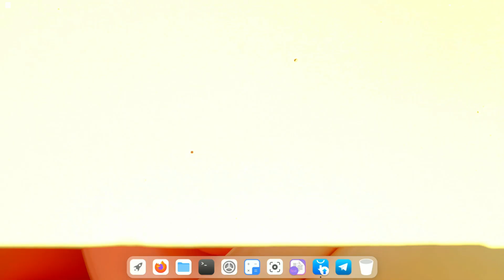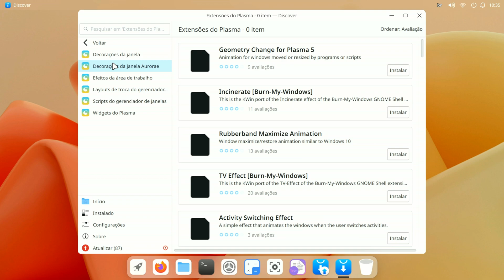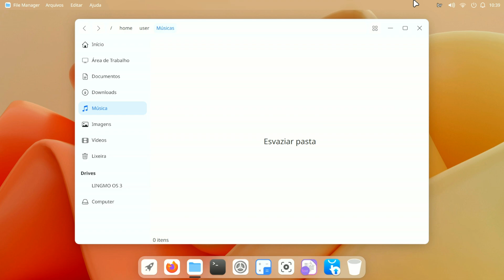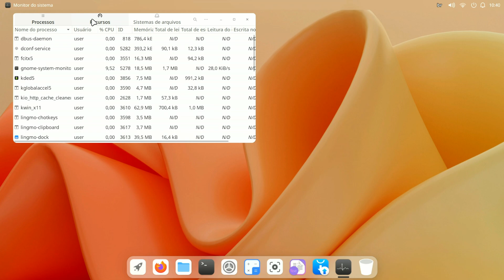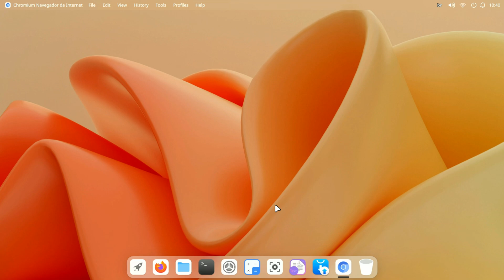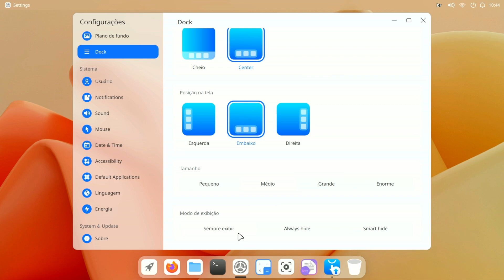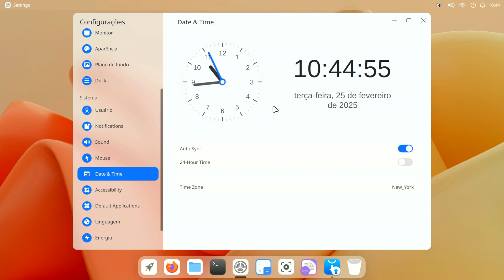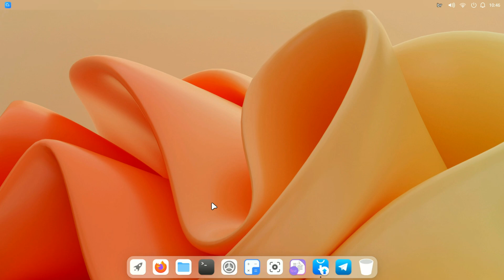🤯AGORA SIM! O SISTEMA LEVE com aparência de macOS Ganhou nova versão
Descubra a nova versão do sistema leve Lingmo OS com aparência de macOS! Experimente a combinação perfeita de desempenho e estilo com esta atualização.